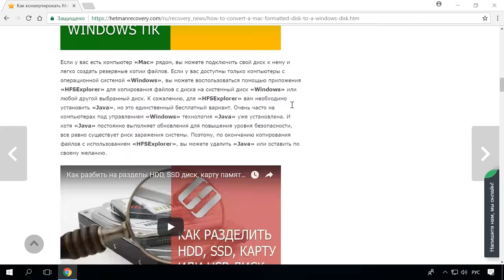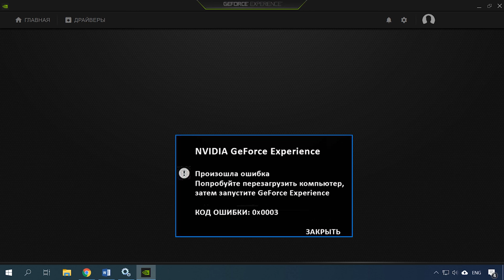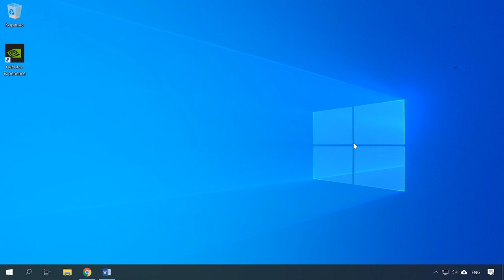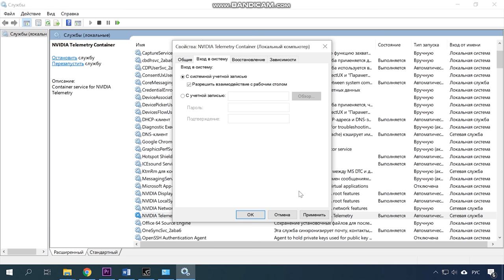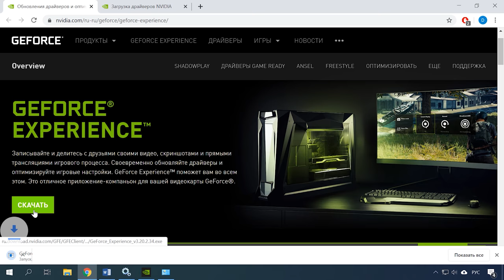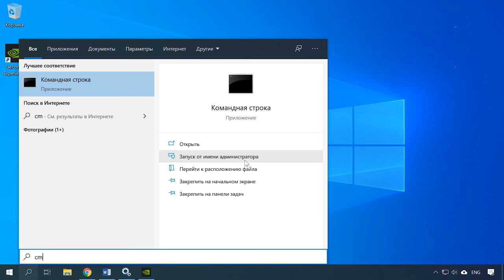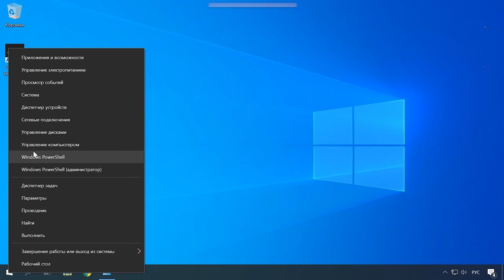Как исправить ошибку Geforce Experience с кодом 0x0003 🛠️🐛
👍 Смотрите как исправить ошибку Geforce Experience с кодом 0X0003.
Причины возникновения ошибки 0X0003 и способы ее устранения.
Утилита Geforce Experience предназначена для автоматического обновления графических драйверов Game Ready и оптимизации работы видеокарты в играх. Программа применяет оптимальные настройки для всех игр, автоматически сканирует компьютер на наличие установленных игр и показывает текущие и рекомендованные настройки эффектов, разрешения экрана фильтрации текстур и т.д. В некоторых случаях при настройке параметров приложения или его запуске возникает следующая ошибка (Код ошибки: 0x0003). И на экране вы видите, что «Произошла ошибка. Попробуйте перезагрузить компьютер, затем запустите Geforce Experience.» Но к сожалению перезагрузка не всегда помогает решить проблему. Далее в видео будет представлено несколько способов которые могут помочь исправить ее.
Данная проблема может наблюдаться на Windows 10, 8 и 7.

Содержание:
00:00 - Вступление;
1:46 - Причины ошибки 0x0003 в Geforce Experience
3:41 - Разрешение телеметрии Nvidia на взаимодействие с рабочим столом;
5:10 - Переустановка всех компонентов NVIDIA;
6:16 - Сброс сетевого адаптера;
6:49 - Ручная установка последней версии графического драйвера.

Даже с начальным уровнем владения ПК следуя представленной инструкции, вы легко справитесь с этой ошибкой за считанные минуты.

А на этом все! Надеюсь данное видео помогло вам решить данную ошибку. Свои вопросы задавайте в комментариях под видео. Пока.

Другие видео